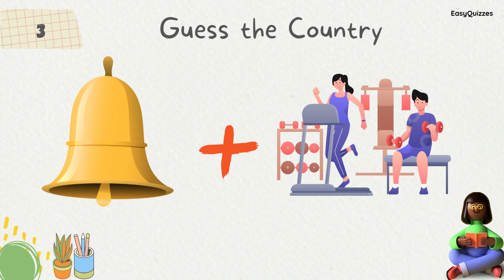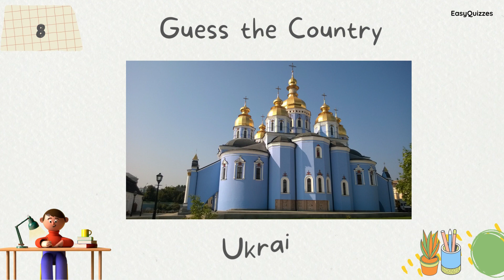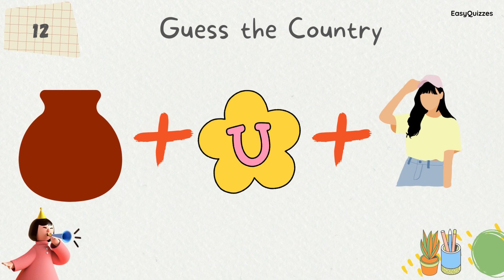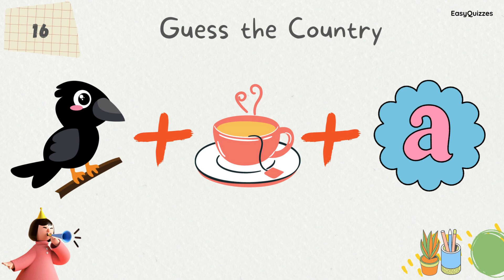Play this Quiz to Guess the Country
"Guess the Country" is an exciting and informative YouTube video that will put your knowledge of world geography to the test. In this video, you will be presented with a series of clues and images related to different countries around the world, and your task will be to guess which country is being described.